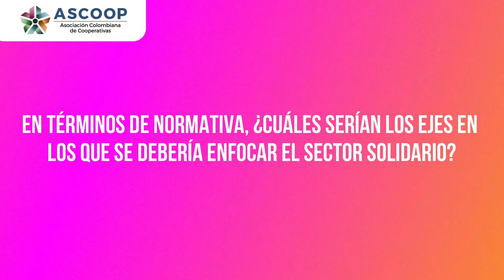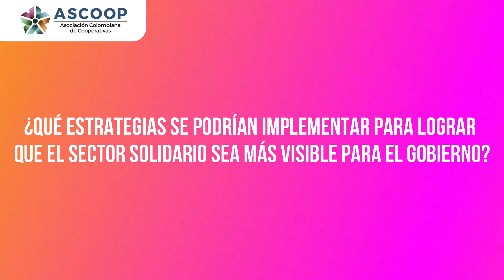Entrevista Germán Blanco, senador de la República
Entrevista Germán Blanco, senador de la República en el Foro de las Empresas de la Economía Solidaria